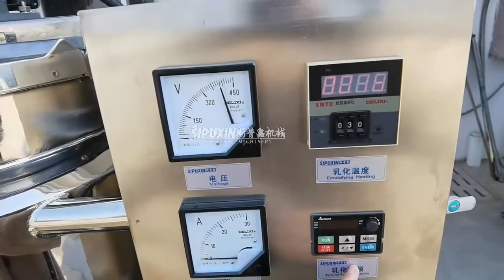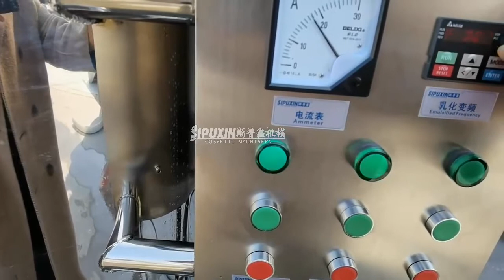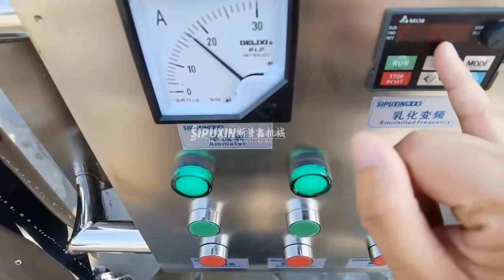100L mixing tank